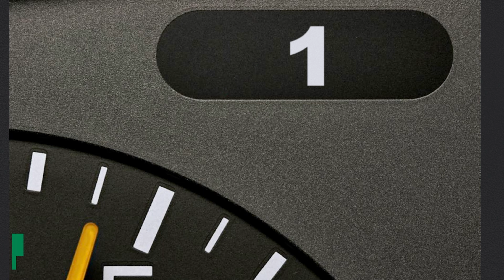Anhängerkupplung starr VOLVO V40 Schrägheck | AUTO-HAK Komplettsatz + Montage von Rameder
►Anhängerkupplung starr + Elektrosatz + Montage | VOLVO V40 Schrägheck | AUTO-HAK

Einbau, Montage und Produktvorstellung einer universal Anhängerkupplung inkl. E-Satz für den VOLVO V40 Schrägheck . Die vorgestellte AHK abnehmbar von AUTO-HAK ist bei Rameder erhältlich Das Nachrüsten der Anhängevorrichtung kann optional in einem unserer bundesweit verteilten Montagepoints von uns übernommen werden

Warum sollte ich meine Anhängerkupplung für den VOLVO V40 Schrägheck bei Rameder kaufen?
+Bestpreis-Garantie
+Maximaler Kundenservice

Ist die Anhängerkupplung starr von AUTO-HAK die richtige für meinen VOLVO V40 Schrägheck von VOLVO?